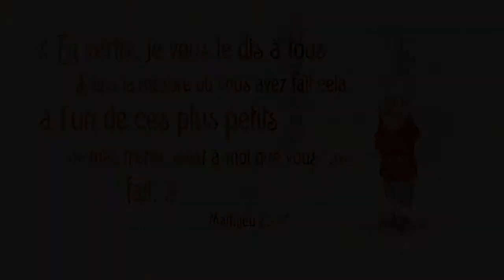Le manteau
rien a foutre des mormons ou autres , seul le message est a prendre en compte , l'humanité n'est pas dans les religions , elle est  en celui qui est humain avant tout
l'humilité est un comportement humain
merci a vous tous
stef